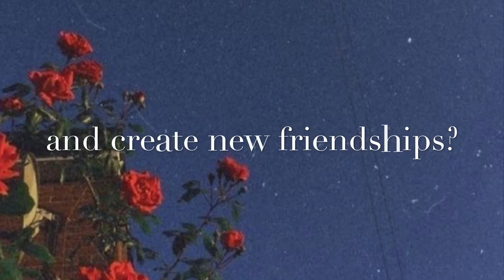Small YouTubers watch this😽 help grow your channel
hope this helps :-) love you all ❤️🎄

✶Hope you guys enjoyed today’s video, remember, this is a safe place💛You are all loved and accepted here. Comment anything down below or just say hi to one another✶

-I have two chihuahuas named Juan and Milly 🐕 🐕
-I love animals... like probably too much lol🐮🐻🐼🐶🐨🐰🐯🐴🐏🐃🦛🐘🐓🐑🐿🐫🐂🦜
-I am a Junior in High school
-I play the violin, ukulele, sing a little, and am going to start doing asmr videos🌾🌼
-I recovered from an ed when i was 16, so i love discussing mental health awareness, self love, self confidence and all that jazz⚡️💕
-my favorite colors are corn flower blue, olive green and rose pink🌸
-I’m a big believer in mind-body connection, intuitiveness and mindfullness🌟
-i love writing, reading, math (believe it or not), rollerskating, and running

You’re amazing ;)

As of now, i use iMovie on my phone to edit my videos